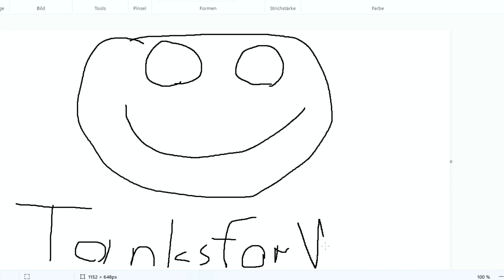How to make NFT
Please no screenshot